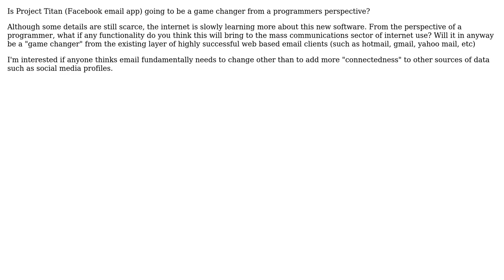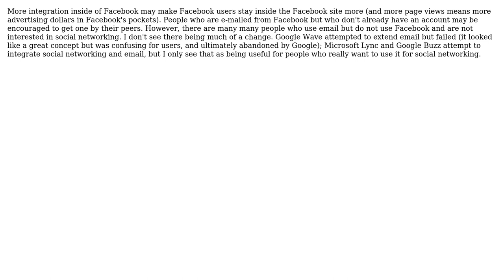Is Project Titan (Facebook email app) going to be a game changer from a programmers perspective?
Software Engineering: Is Project Titan (Facebook email app) going to be a game changer from a programmers perspective?

With thanks & praise to God, and with thanks to the many people who have made this project possible! | Content (except music & images) licensed under CC BY-SA | Music | Images & others | With thanks to user Jon Onstott user Anonymous Type and the Stack Exchange Network Trademarks are property of their respective owners. You are responsible for your own actions.